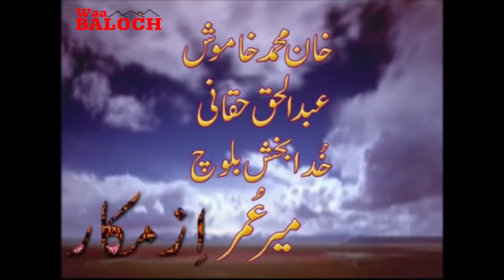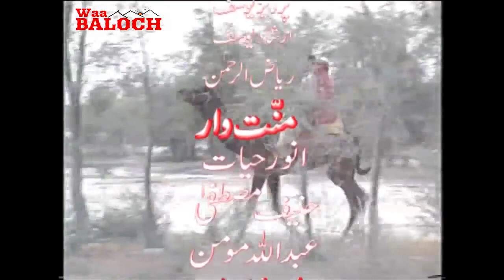SOHN (Balochi Film )